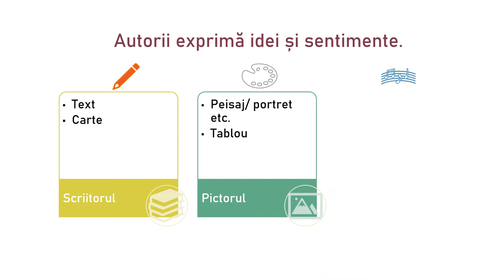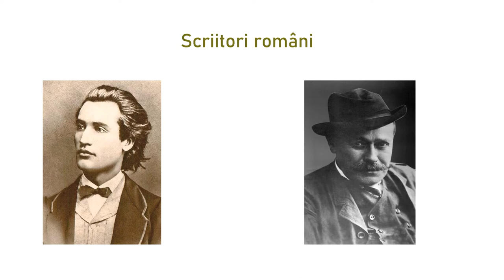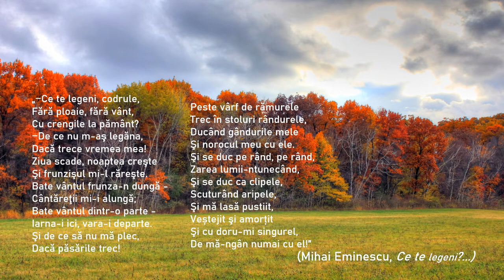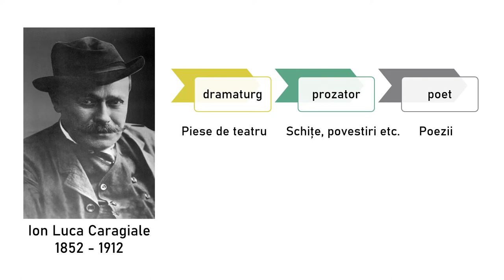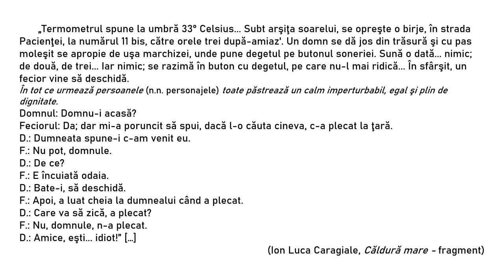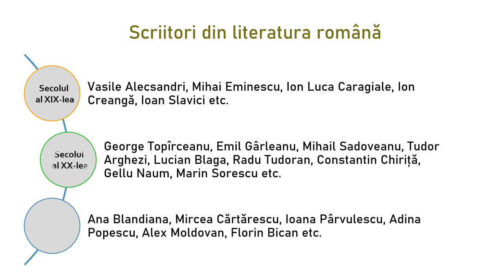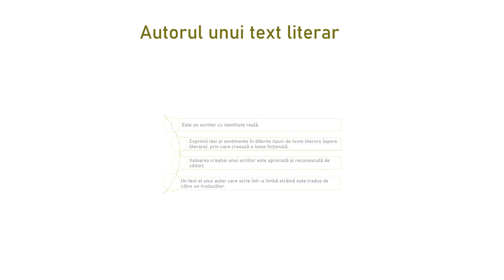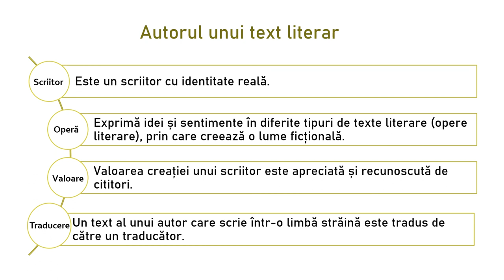Autorul și textul literar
Resursa educațională vizează competența generală 5. Exprimarea identității lingvistice și culturale proprii în context național și internațional, domeniul „Elemente de interculturalitate”.
Activitatea de învățare se bazează pe asocierea dintre textul literar și autor pentru a contribui la dezvoltarea componentei estetice și culturale a personalității elevului. Este evidențiată paralela între literatura scrisă în limba națională și cea în limbi străine, precum și rolul traducerii în promovarea valorilor literare.
Lecturile audio ale celor două texte vizează o sensibilizare a elevului la valorile estetice ale textului literar, prin receptarea directă, intuitivă și emoțională, fără nicio tehnică de comprehensiune a textului.
   Resursa are scopul de a familiariza elevii cu numele unor scriitori din literatura română și universală, de a trezi curiozitatea pentru creațiile acestora și ale altor scriitori, prin sensibilizarea asupra scriitorului-autor în ipostaza lui de creator de valori artistice, precum pictorul, sculptorul, compozitorul etc.